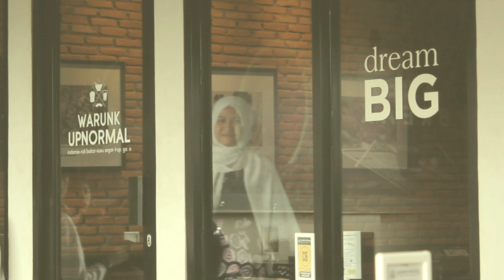Wanita Millenials di Era Ekonomi Digital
Hi Positivers
back again with me,
on this video i wanna show to you The Power of Women, that women  have role in economic also, and can be economic influencer.

Jadi, peran wanita juga dapat dikatakan signifikan dalam Revolusi Industri 4.0 untuk menembus batas dalam perubahan global.

upss jangan lupa untuk ambil setiap sisi positifnya untuk perubahan yang lebih baik bersama.

As always
Be Positivers
And
Stay Happy